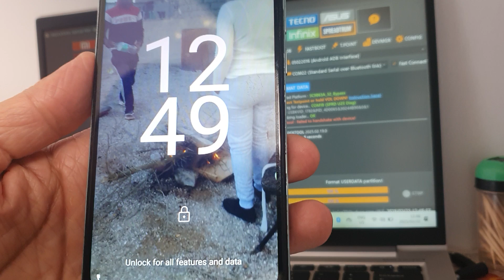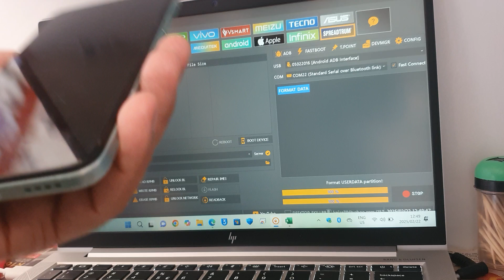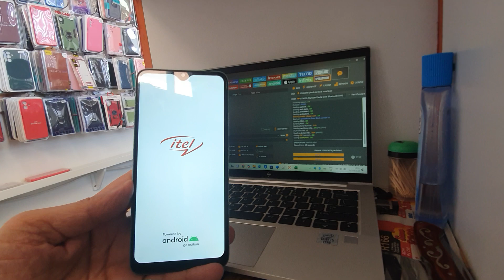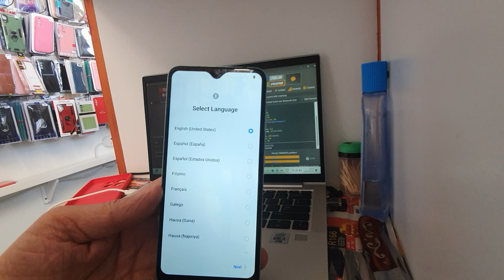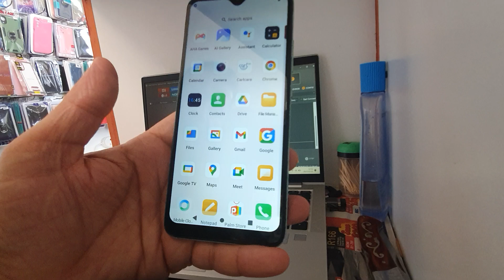iTel A05s Frp Bypass! Unlocktool🔥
Hi Today We are Doing ITel A05s Frp bypass and Factory Bypass with Unlocktool

Done By Jadoon Mobile Tech 📱